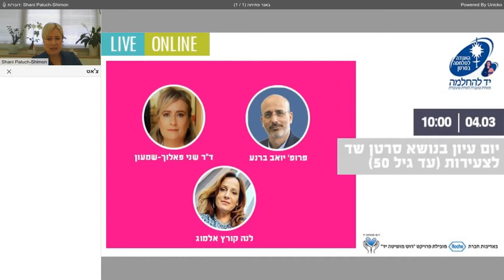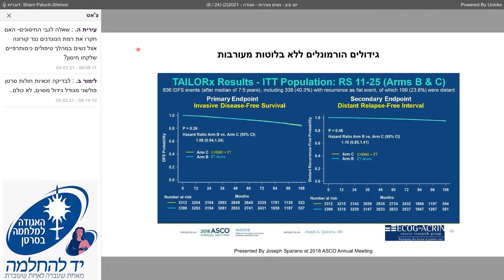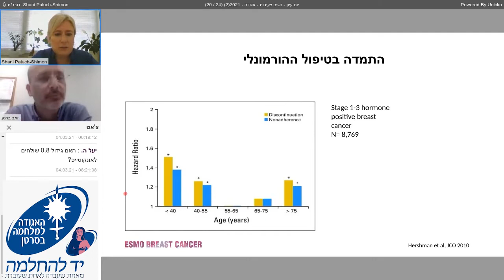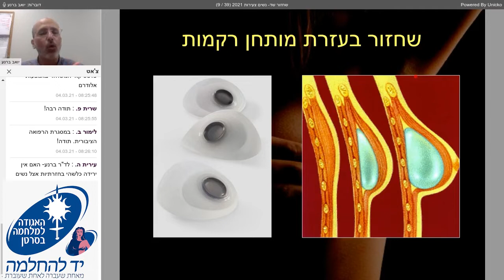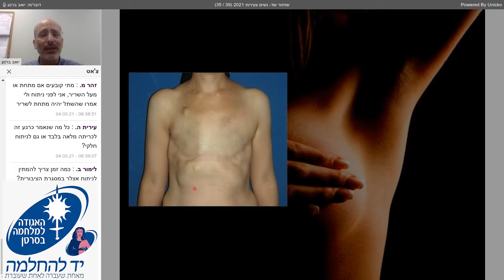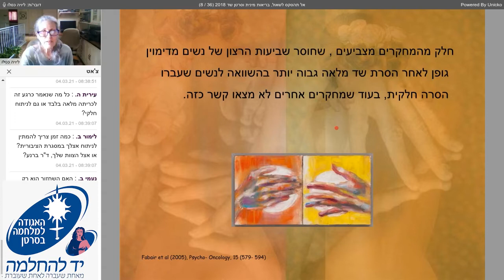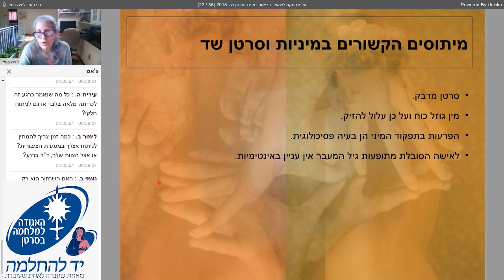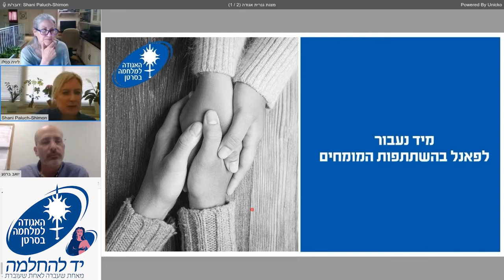יום עיון בנושא סרטן שד לצעירות (עד גיל 50) - האגודה למלחמה בסרטן